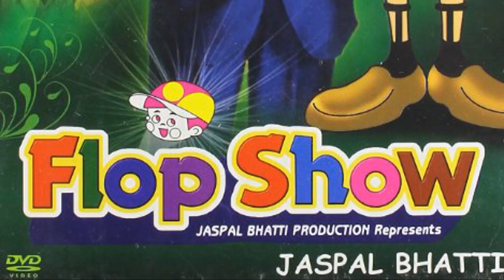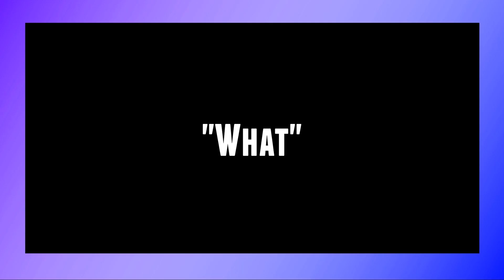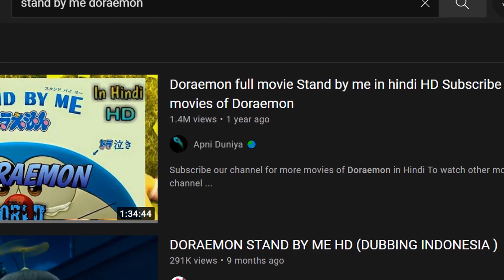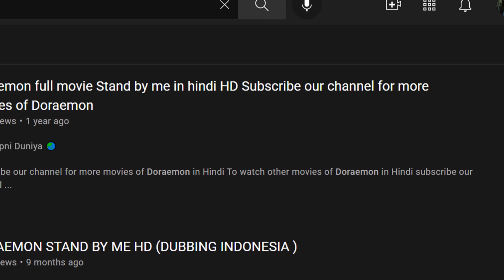Top Emotional Films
I’m not exactly aware of the reason which makes me laugh out loud rarely
But one thing that I am aware of is that making me cry is a hell of an easy job
There are countless films, tv serials that I watched in my childhood & a lot more media that has made me cry & to be honest ; those occasional crying sessions enforced out of me by all that media is something that I really appreciate & strangely enjoys .

Today I’ve brought you this list of films that according to me are very emotional, some of these movies almost made me cry , some of them made me really cry out loud & most importantly all of these made me fall in love with them.

I will recommend you to watch all of these movies yourselves to experience that heightened state of emotions that I experienced & loved & let me remind you that this list contains movies from romantic ,drama & tragedy genres from different languages & countries.

These films according to me are magical & hence must be experienced by everyone who barely even likes films ; That is why I will not be talking in-depth about these films , I’ll mention the aspects that made me love these films & will tell the things that these films has to offer so that you can make a conscious & informed choice about which films to watch yourselves.

Mic Used
Other Condenser Mic Used
Mic Stand

Footage Used From -  Nobita & Doraemon The Show
Your Name (2016)
The Hunt (2012)
To The Forest Of Firefly Lights (2011)
The Man Who Laughs (1928)
Stand By Me Doraemon (2014)
Sanam Teri Kasam (2016)
Grave Of The Fireflies (1988)

Music Used - A Baroque Letter - Aaron Kenny
Melancholia - Godmode
Invisible Beauty - Aakash Gandhi
The Light Within - The Westerlies
Blue Dream - Cheel
For We Are Many - Cooper Cannell